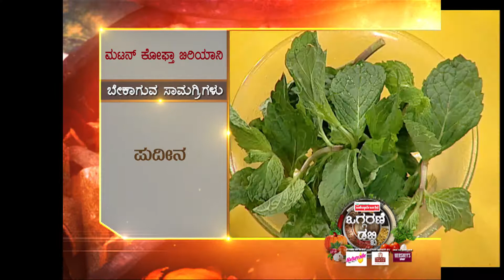Oggarane Dabbi | Kannada Serial | Full Episode - 1720 | Zee Kannada